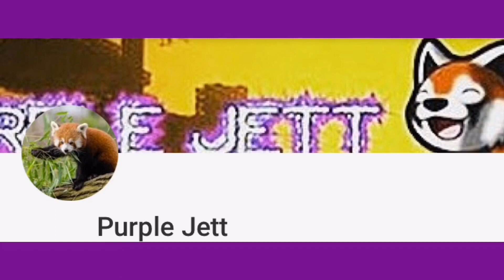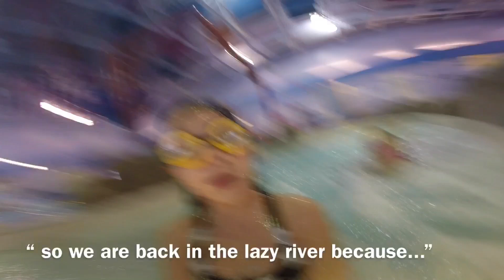Vlog UNDERWATER?!?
Hey squad! Today we had an epic underwater adventure with happy puppies go pro! I know sometimes it was a little shaky so sorry but I hope you enjoyed anyway! Let us know if you what a part two! More videos coming soon bye!